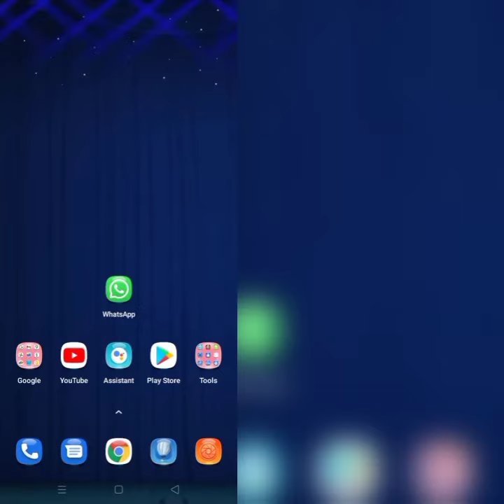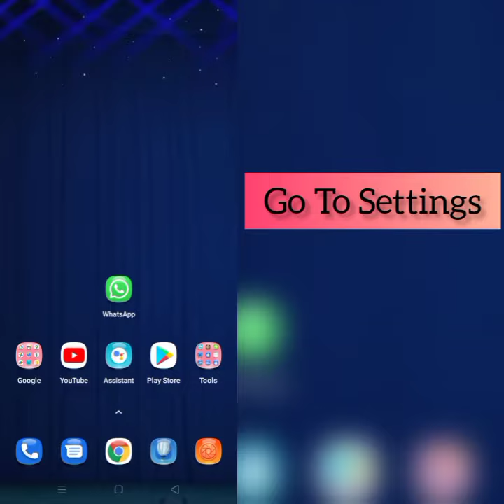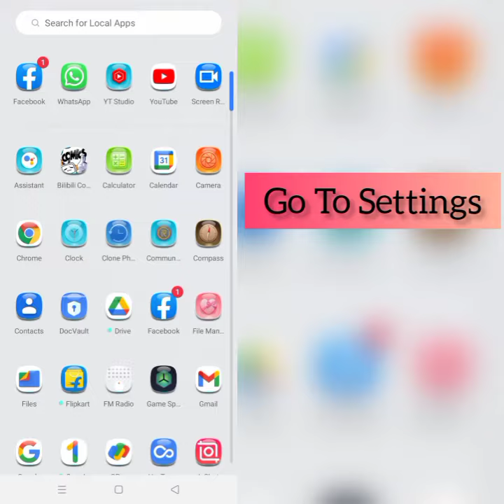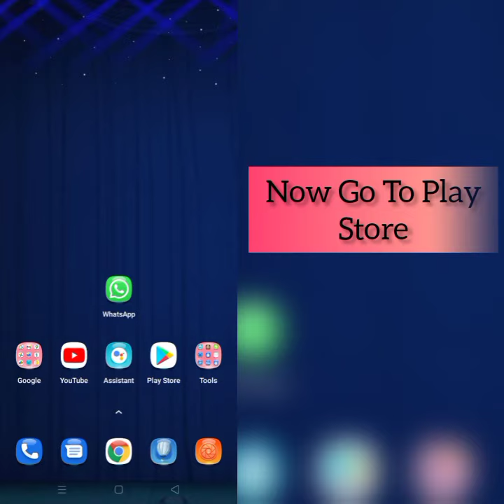How To Solve Opera GX App Not Working (Not Open) Problem|| Rsha26 Solutions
How To Solve Opera GX App Not Working (Not Open) Problem

Hii friends welcome to my YouTube channel Rsha26 Solutions, today I am showing you how to solve Opera GX app not working (not open) problem through this video hope so this will be helpful for you if you are facing the same issue.